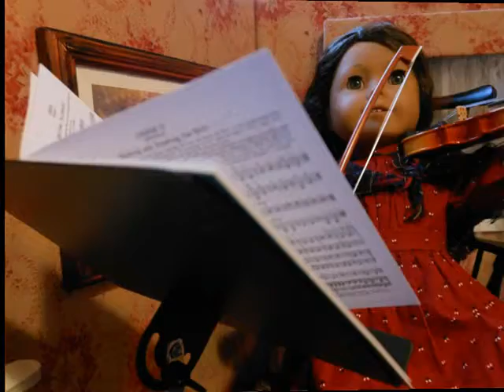AGPS ~ Violin Photoshoot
Sorry i haven't had any videos in a while i'll try to make a lot more this weekend! :D